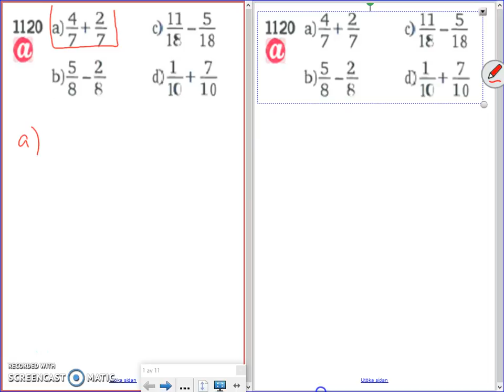Matematik 5000 - Ma 2b - Kapitel 1 - Tal i bråkform - 1120